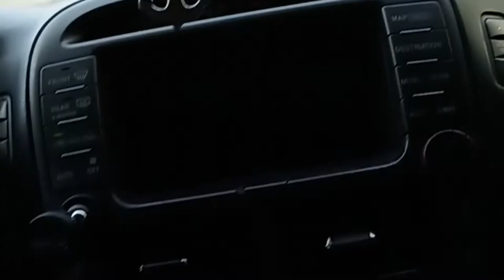Uae Masafi Al hajar mountain || khorfakkan highway view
in this vedio you can see the uae Masafi Al hajar mountains and khorfakkan highway road view